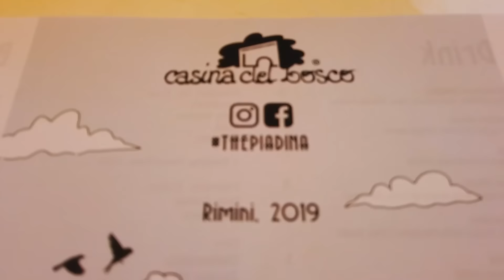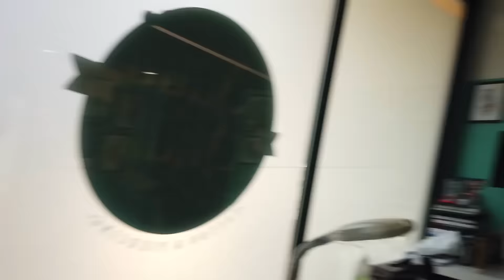'OBBLIGO' I MIEI AMICI A FARE UN PIERCING E LO FACCIO ANCHE IO! regola del grande amico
OGGI PIERCING PER TUTTI! CHIAMO LA REGOLA DEL GRANDE AMICO!